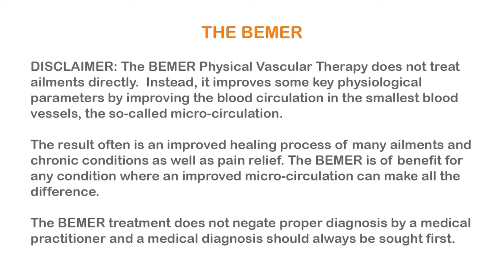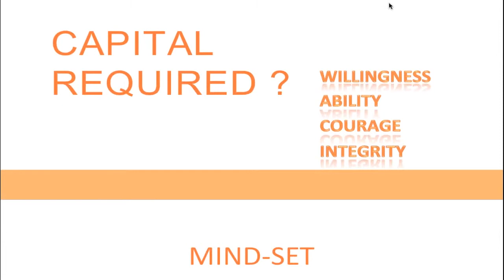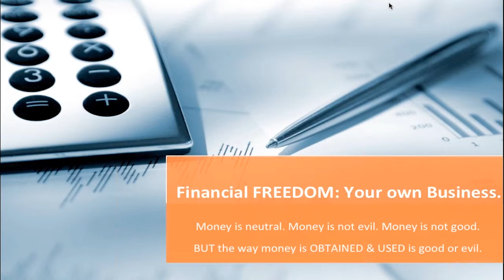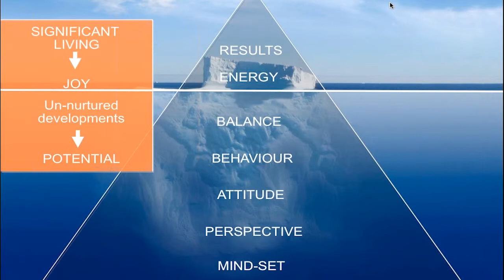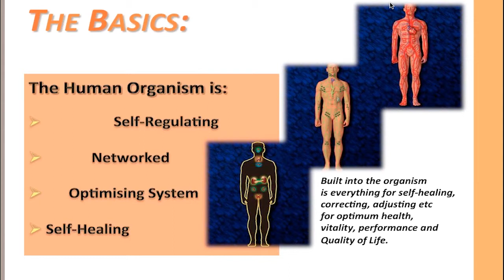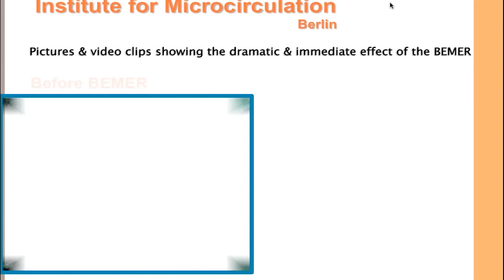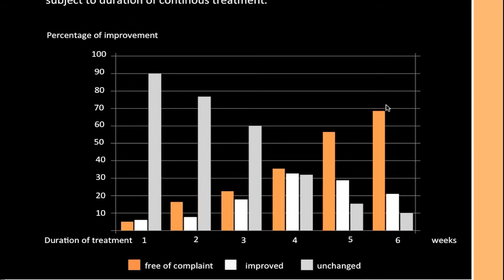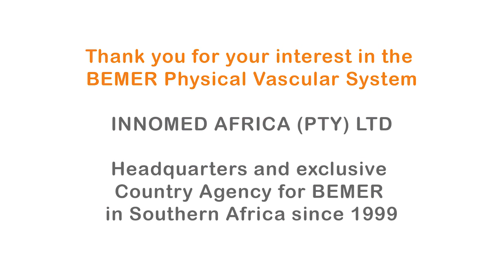Health and Wealth = Full Life